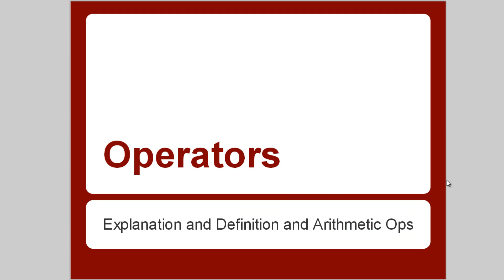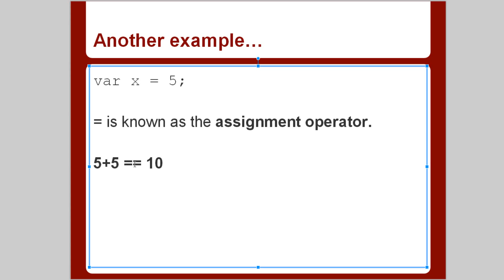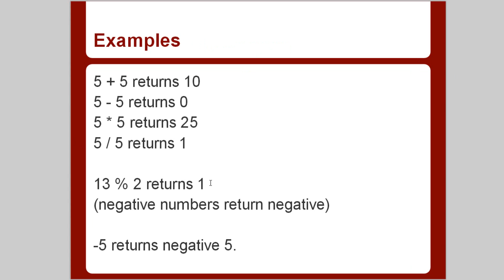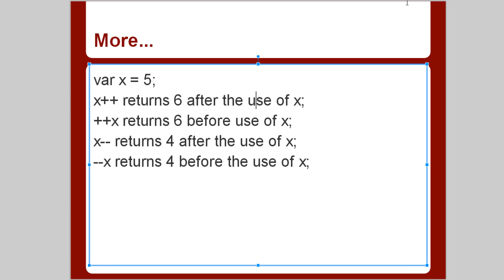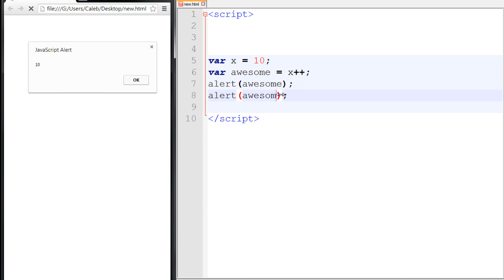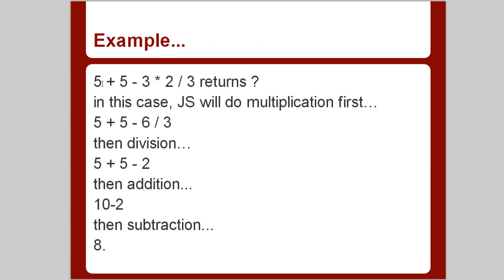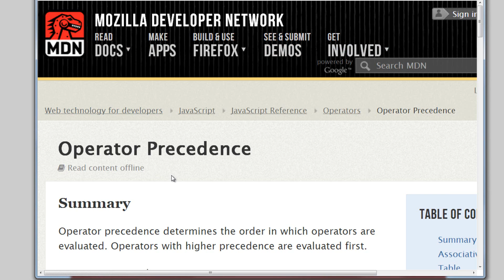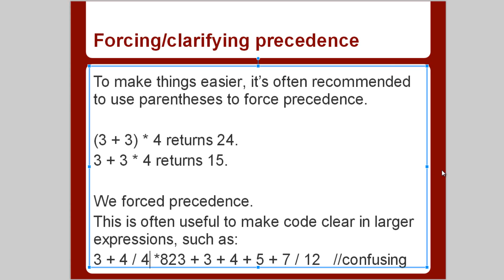JavaScript Tutorial 8 - Arithmetic Operators